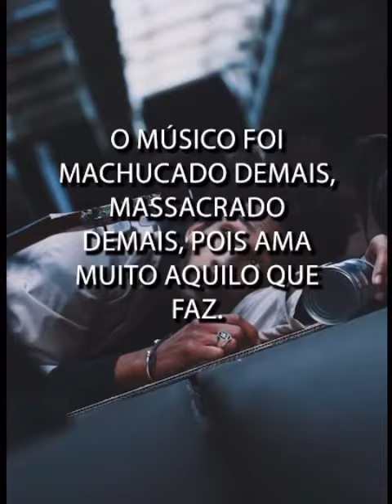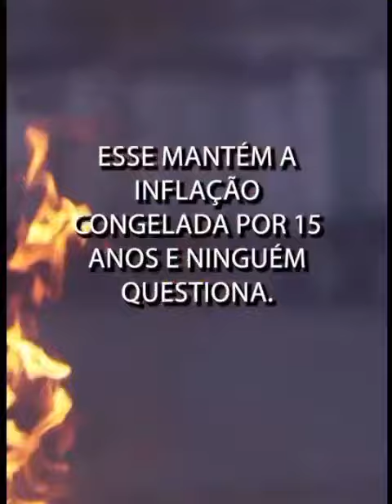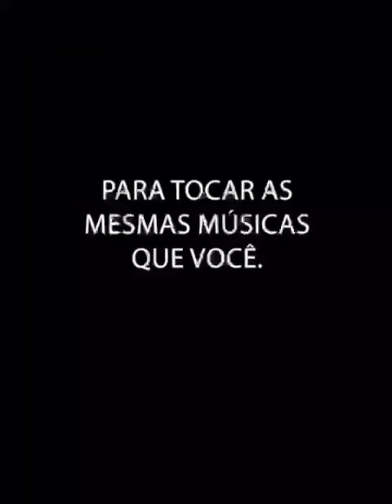A História de Vida do Músico - Um Relato Verdadeiro!